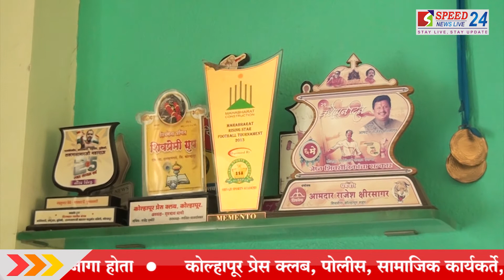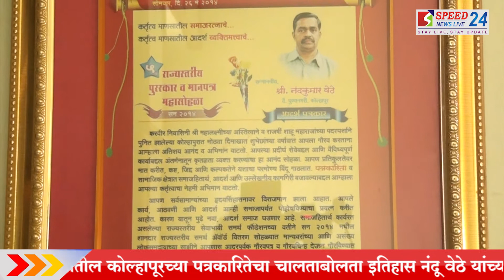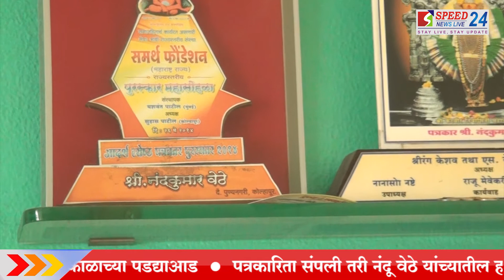"अरे आपला नंदू गेला"; ज्येष्ठ पत्रकार नंदू वेठे यांच्या निधनाने हळहळ | Speed News Live 24